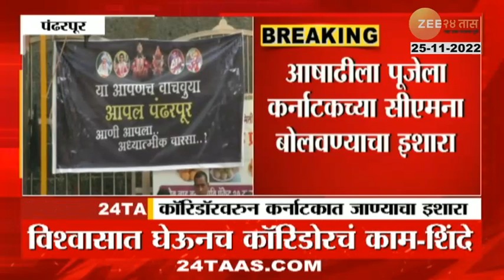Gavgadyachi Batmi | गावगाड्याची बातमी | 25th November 2022 | Zee24Taas